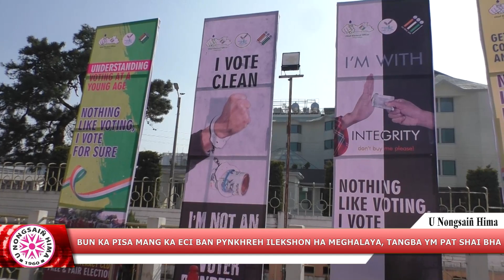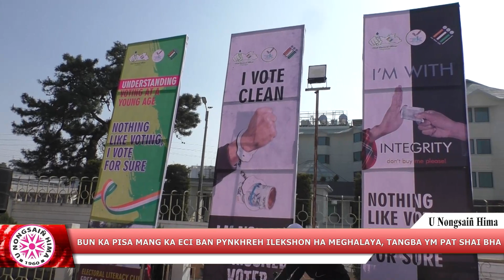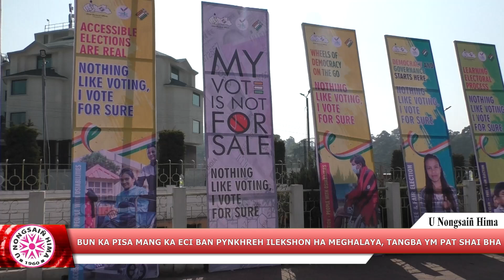BUN KA PISA MANG KA ECI BAN PYNKHREH ILEKSHON HA MEGHALAYA, TANGBA YM PAT SHAI BHA